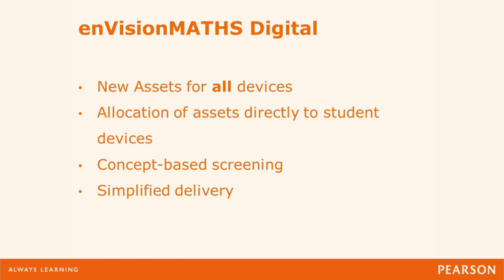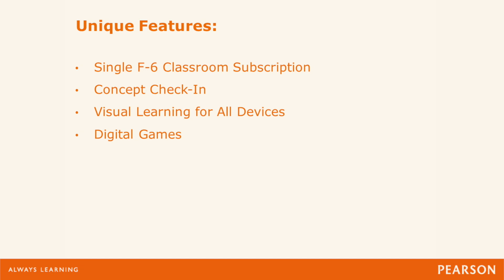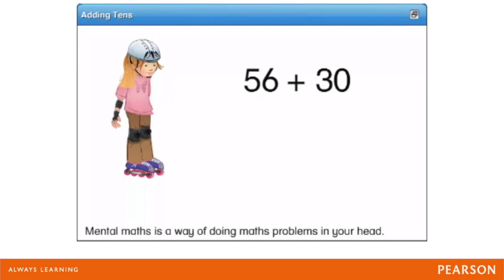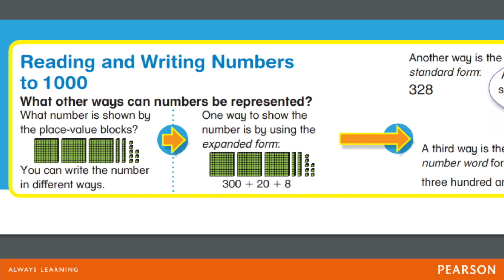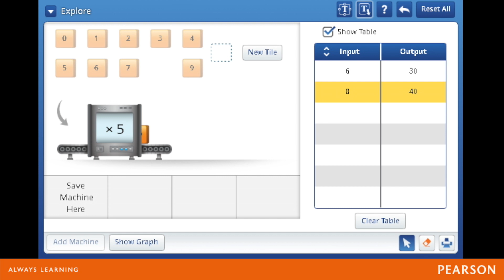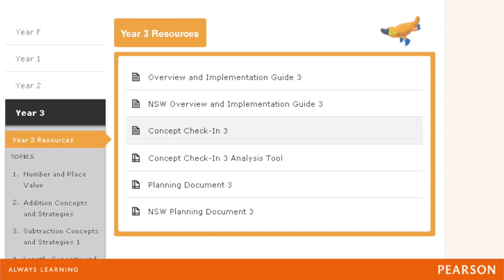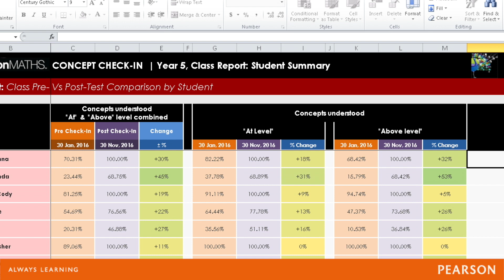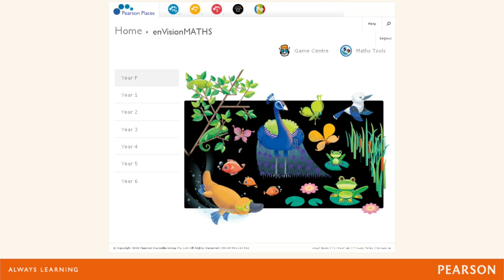What is enVisionMATHS Digital?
Introducing enVisionMATHS Digital, a web-based resource that accompanies and enhances the enVisionMATHS programme by providing hundreds of assets for each primary year level in one easily accessible site.
This video covers some of the unique features and benefits of enVisionMATHS Digital.